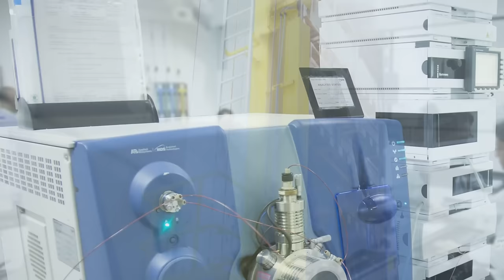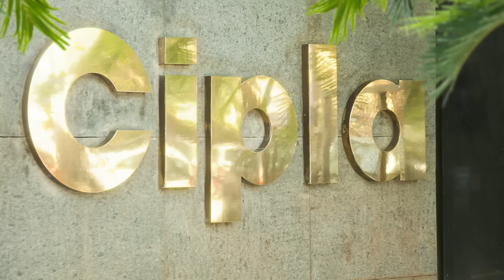Welcome to the world of Cipla!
The commitment to high quality standards has made Cipla the most trusted brand among healthcare professionals.